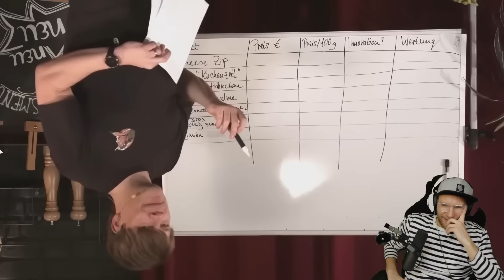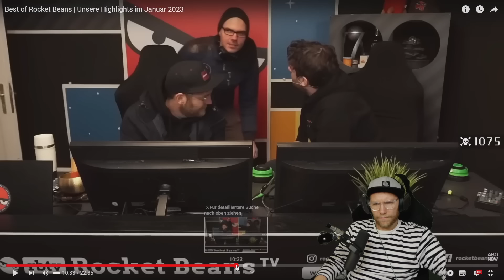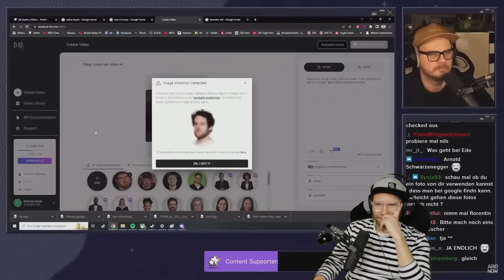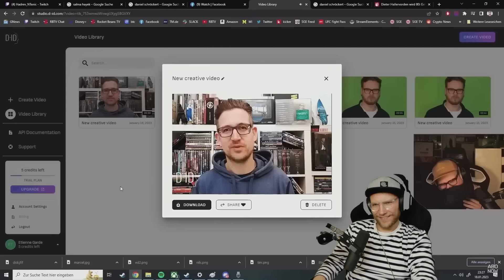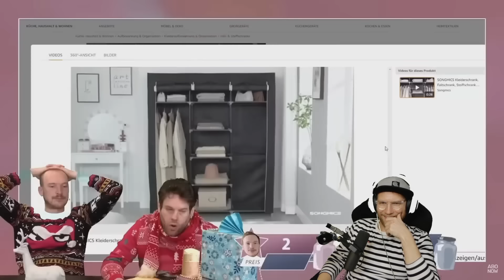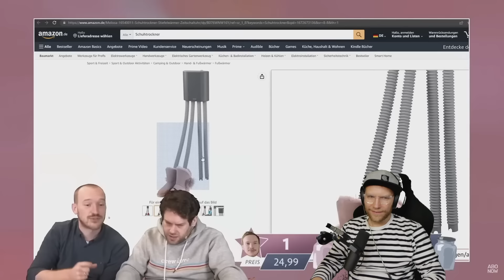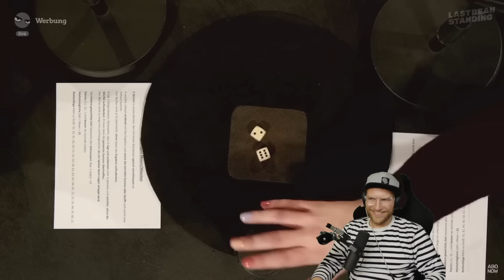Hat er nicht gesagt?! - Reaction auf das Best Of RBTV Januar 2023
Reaction zum Best Of RBTV Januar 2023.

Wie in jedem Monat beweist @m_a_r_a_h im Best Of RBTV, wie gekonnt sie die Geschehnisse des Monats in einem Video verwursten kann und Lacher sind wie immer garantiert!